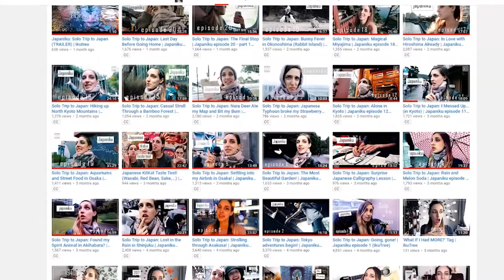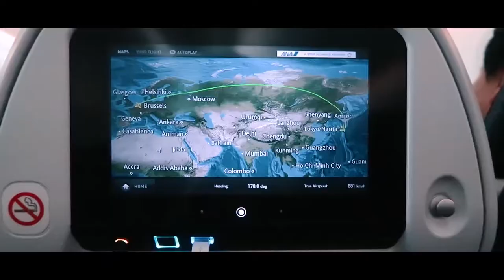What's Next? | IkuTree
Oh hi.
Well the Japan series is pretty much over so... What's Next?
I've been trying to figure out what to say to you guys, trying to find a way to for you to get a glimpse inside my head and I just keep blanking. So here's what I ended saying after multiples scripts, takes, meltdowns and a lot of editing. Yeah. Help.